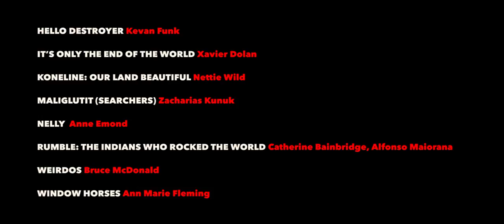Canada Now: Best New Films from Canada @ IFC Center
Canada Now: Best New Films from Canada

Screening April 6-9, 2017 at the IFC Center in New York City

Films:

HELLO DESTROYER by Kevan Funk

IT’S ONLY THE END OF THE WORLD by Xavier Dolan

KONELINE: OUR LAND BEAUTIFUL by Nettie Wild

MALIGLUTIT (SEARCHERS) by Zacharias Kunuk

NELLY by Anne Emond

RUMBLE: THE INDIANS WHO ROCKED THE WORLD by Catherine Bainbridge, Alfonso Maiorana

WEIRDOS by Bruce McDonald

WINDOW HORSES by Ann Marie Fleming

Trailer by Keltie Duncan // Music by Depth of Field